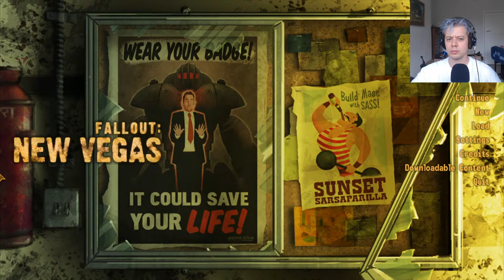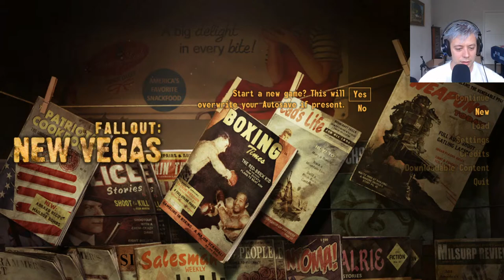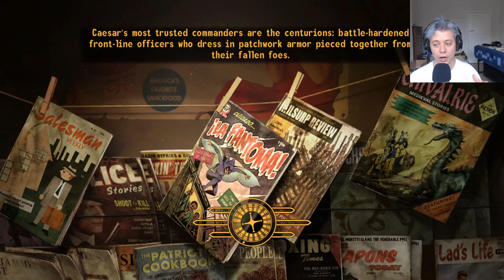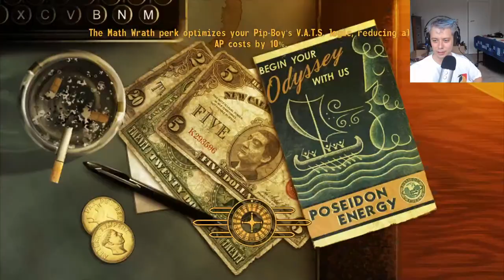Streaming Fallout: New Vegas Is An Absolute Nightmare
I am reviewing Fallout New Vegas soon, so here I am playing it here for a bit so I can write a review!